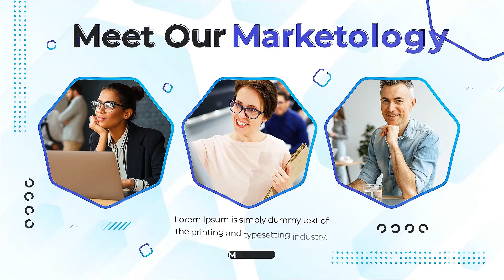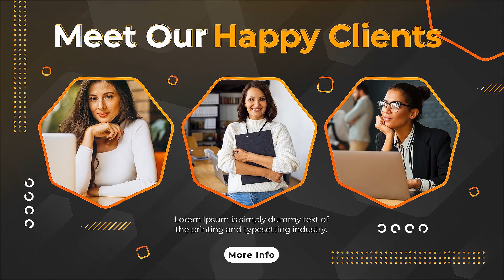My Business Agency Promo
Two prepared color themes (dark and bright) included.
| Let’s create promo for your business, corporation, digital marketing agency or creative center.

You can easily type any text you want to make video more informationally or place video instead of photos or set your colors to any elements you see in preview.

Perfect for making presentations of business center, original corporate opener, company or agency advert slideshow, coworking center opener or promotion of any business event! You can produce a smart inspiring video opener, meetup or forum slideshow, advertising video and technology style presentation of any you want.

My Business Agency Promo is a high quality, well organized and easy customizing template. Just drop your image or video, edit the text, add audio and enjoy the result!